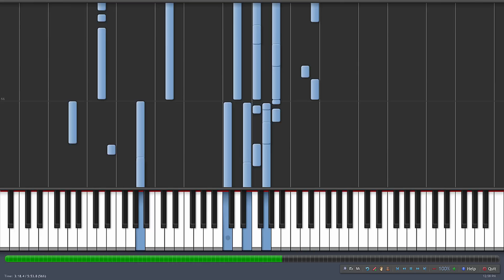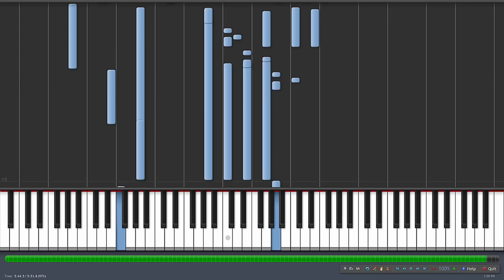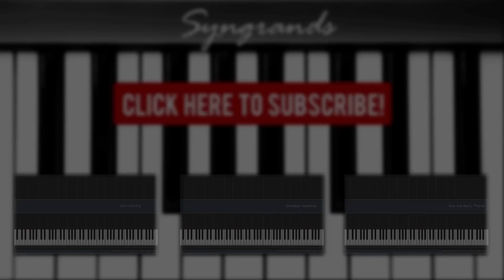Careless Whisper - George Michael [Piano Tutorial] (Synthesia)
Enjoy Careless Whisper by  George Michael on piano!

Original Music ©  George Michael  (2012) If you have a song request. Like the facebook page and fill out the pinned form. I am getting too many requests to keep track of now! ▬▬▬▬▬▬▬▬▬▬▬▬▬▬▬▬▬▬▬▬▬▬▬▬▬

If you want to support monthly to keep this channel alive.

If you want to create videos like mine you only need 2 programs and you can get them here!
Adobe After Effects
Adobe Premiere